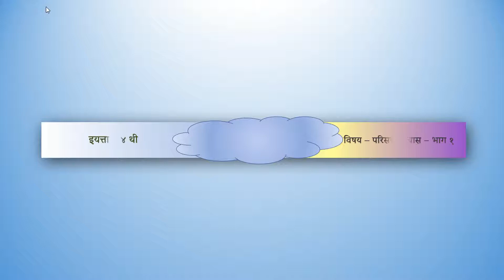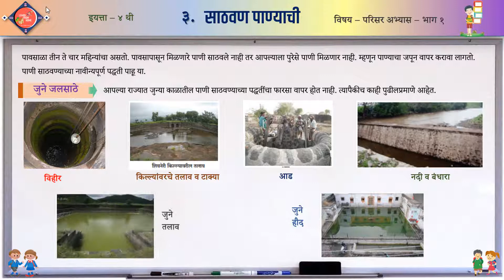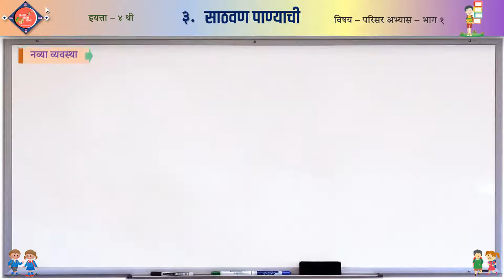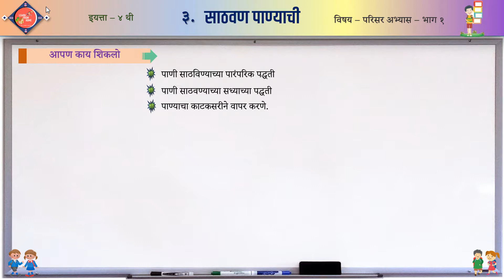३. साठवण पाण्याची | Sathavan Panyachi | std. 4 th chalashikuya - Shaikshanik Video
३. साठवण पाण्याची | Sathavan Panyachi | std. 4 th Learn From Home - Shaikshanik Video

३. साठवण पाण्याची | Sathavan Panyachi | std. 4 th Learn From Home - Shaikshanik Video chalashikuya या घटकातील पाणी साठविण्याच्या जुन्या व नव्या पद्धती पाहणार आहोत.
Learn From Home - Shaikshanik Video - शैक्षणिक व्हिडिओ

सर्वांचे Learn From Home - Shaikshanik Video - शैक्षणिक व्हिडिओ  या चॅनल वर स्वागत आहे. या ठिकाणी तुम्ही दर्जेदार, आकर्षक, मुलांना सहज समजेल अशा सोप्या भाषेतील , पाठ्यपुस्तकातील सर्व घटक समाविष्ट असलेले animated शैक्षणिक व्हिडिओ, शैक्षणिक माहिती, शिक्षणात तंत्रज्ञानाचा वापर, Android Apps चा वापर याविषयीची माहिती पाहू शकता.